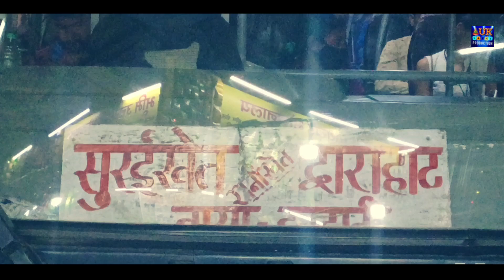||BACHPAN KI YAAD|| NEW KUMAUNI SONG|| SINGER - GOVIND ARYA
Song  - BACHPAN KI YAAD
Singer & Lyrics - GOVIND ARYA ||
Edit - SOURABH ARYA  ||
DOP - SOURABH ARYA  ||
Marketing -JAGDISH ARYA ||
Music label - {uk laxmi production}